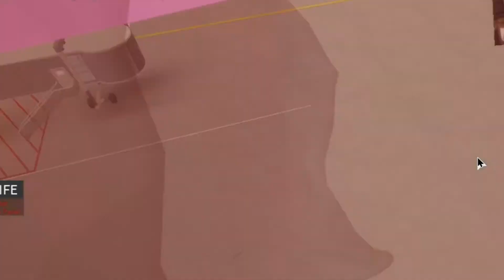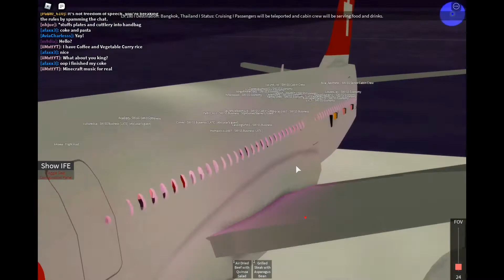The Swiss experience